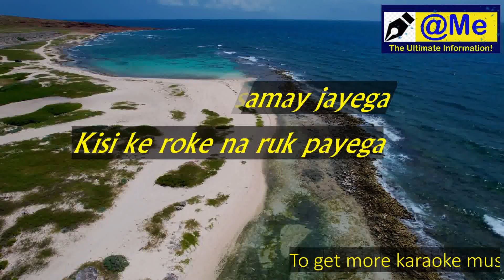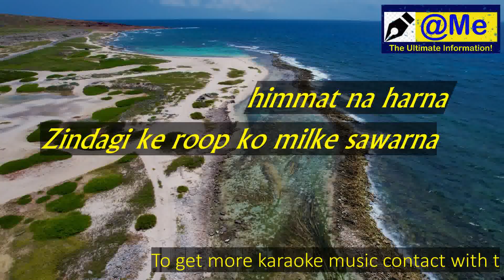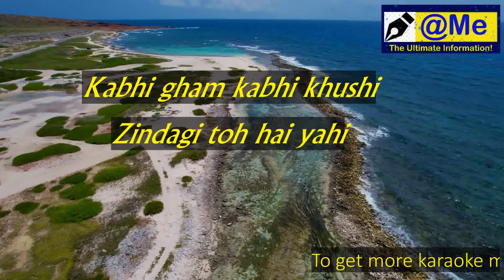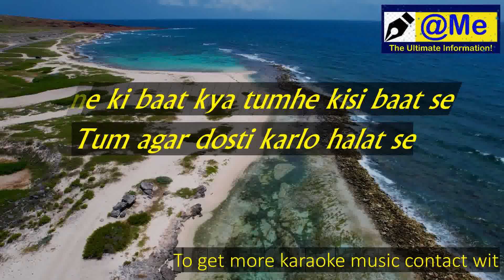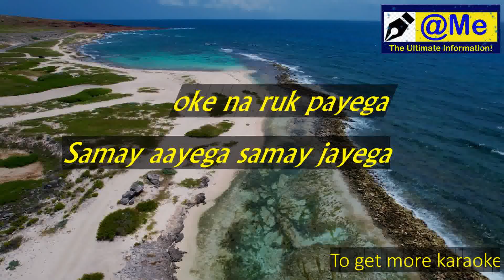Samay aayega samay jayega karaoke music with lyrics !! Jodidar !! Babul Supriyo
Song Details:
Movie/album: Jodidar
Singers: Babul Supriyo, Kavita Krishnamurthy
Song Lyricists: Gauhar Kanpuri, Indeevar (Shyamalal Babu Rai)
Music Composer: Bappi Lahiri
Starring: Mithun Chakraborty, Bindushree, Prem Chopra, Aditya Pancholi
Release on: 1st March, 1997

Lyrics:
Samay aayega samay jayega
समय आएगा समय जायेगा

Kisi ke roke na ruk payega
किसी के रोके न रुक पायेगा

Kabhi gham kabhi khushi
कभी ग़म कभी ख़ुशी

Zindagi ka roop yahi
ज़िन्दगी का रूप यही

Zindagi to hai yahi
ज़िन्दगी तो है यही

Waqt aa pade to himmat na harna
वक़्त आ पड़े तो हिम्मत न हारना

Zindagi ke roop ko milke sawarna
ज़िन्दगी के रूप को मिलके सवर्ण

Darne ki baat kya tumhe kisi baat se
डरने की बात क्या तुम्हे किसी बात से

Tum agar dosti karlo halat se
तुम अगर दोस्ती करलो हालात से

If there any complaint against this video please contact with 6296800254